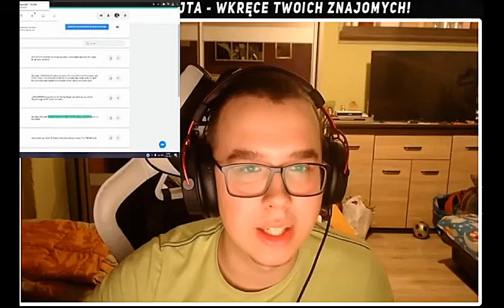Robalini rajd do radosny RaaDZIK bogatego donejtora OCENIANIE KANALOW live shoty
lajw robalini shot 15 marzec
ome tv lajf omegle śmieszne telefony olx